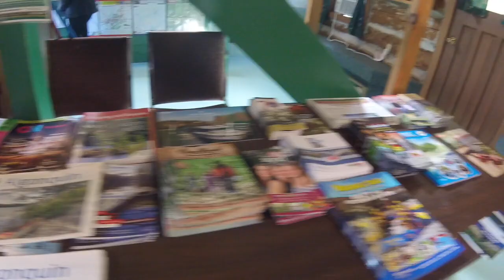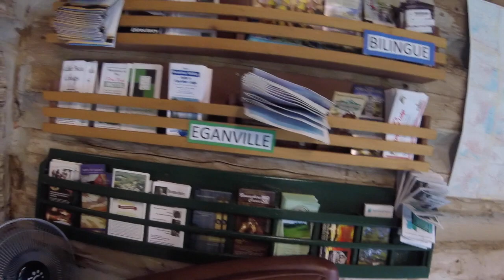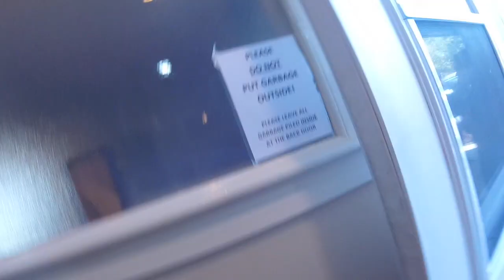Cottage 2018 I Calabogie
Cottage 2018